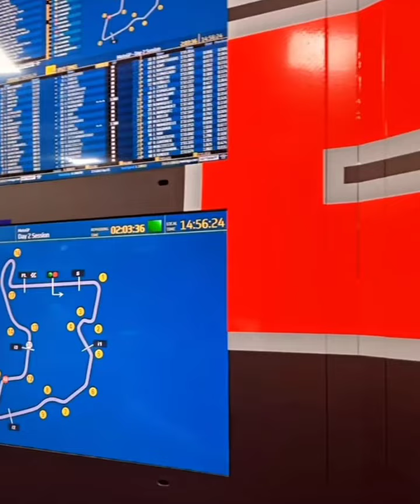TES PRAMUSIM HARI KE 2 MOTOGP DI MANDALIKA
Halo kawan2,, hari ini sedang berlangsung tes hari ke 2 MotoGP di Pertamina Mandalika International Street Circuit.
Selamat menyaksikan..